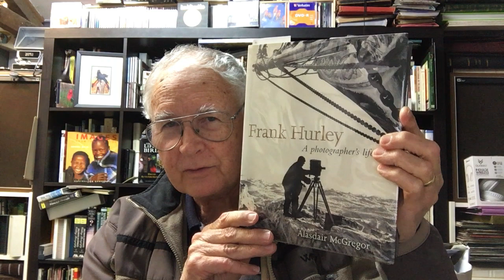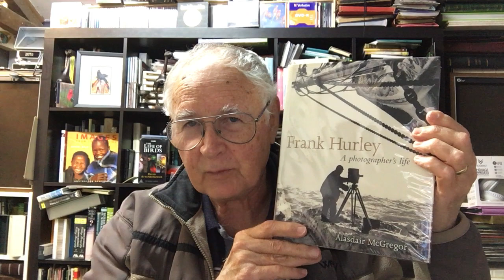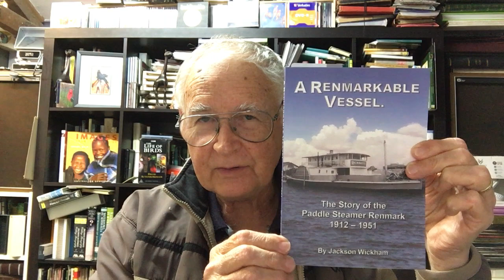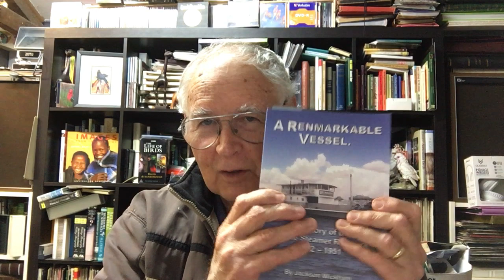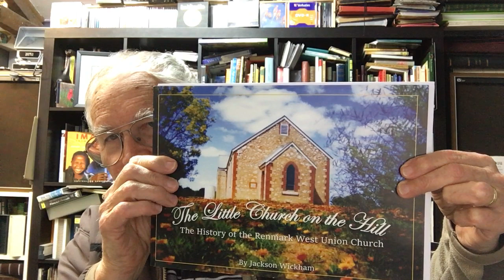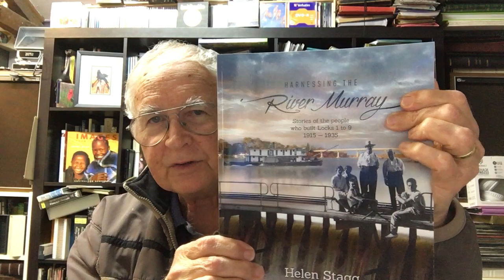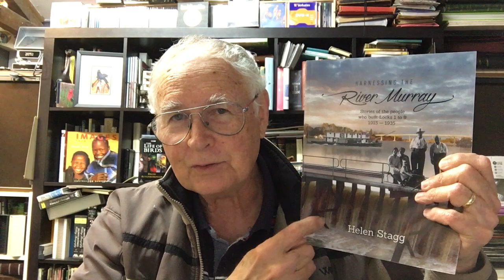Australian Authors and Photographers-Jackson Wickham and Helen Stagg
This is to introduce my viewers to a young friend of ours. Jackson Wickham.A remarkable young man from Renmark South Australia. Historian,author and aspiring paddlesteamer Captain.A review of two of his books and some links.Also a link to a post about Helen Stagg also another Australian Historian.